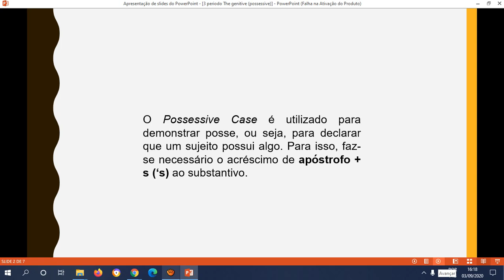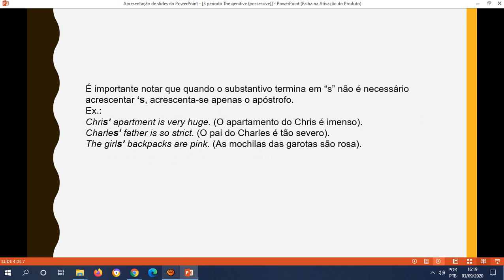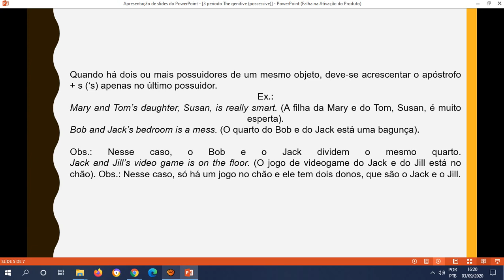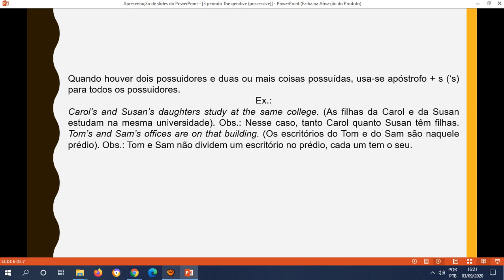VIDEO AULA 4, 3 periodo The genitive case